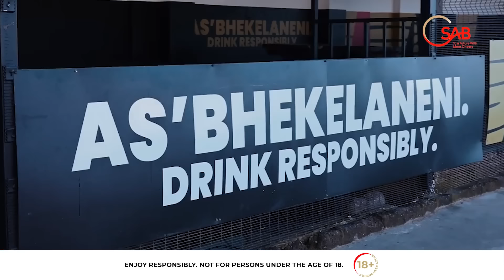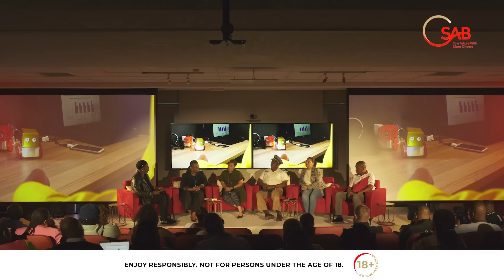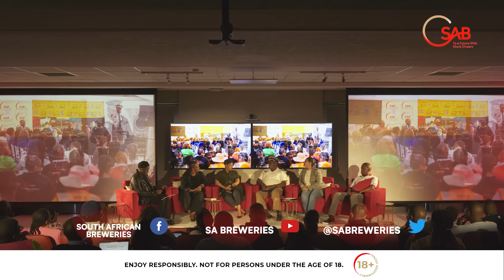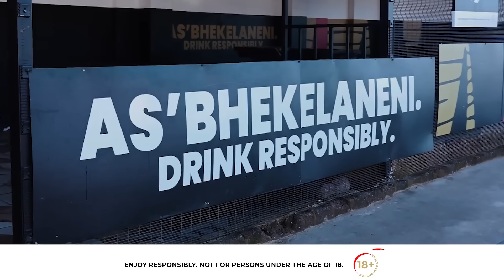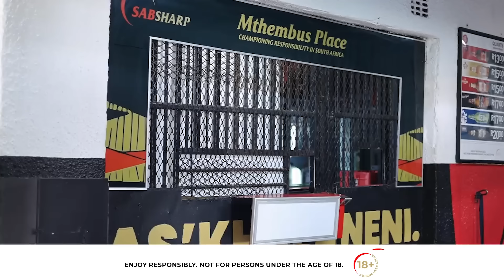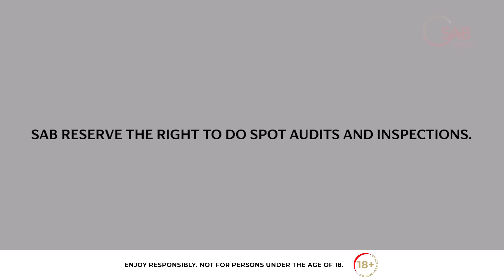The More Cheers Podcast | Bonus Episode: ZIKHETHELE Stakeholder & Media Engagement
Let's lift our glasses in celebration of a thrilling moment! 🍻 Join us for the sensational BONUS episode of the MoreCheersPodcast, where we unveil
the astounding power of ZIKHETHELE: Isinqumo Ngesakho - SAB's revolutionary audio series on Ukhozi FM.

As you tune in, be enthralled by Sphe Vundla as he engages in a riveting conversation with esteemed stakeholders of SABSharp, while distinguished representatives from top media organizations witness first-hand the tenacity and commitment driving our cause to promote responsible drinking practices.